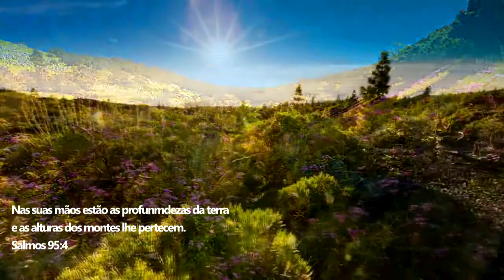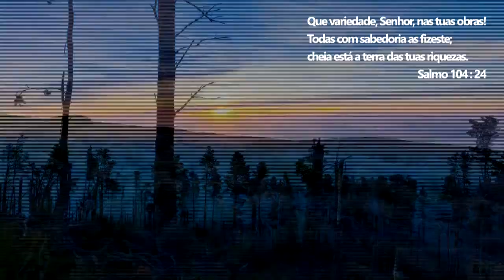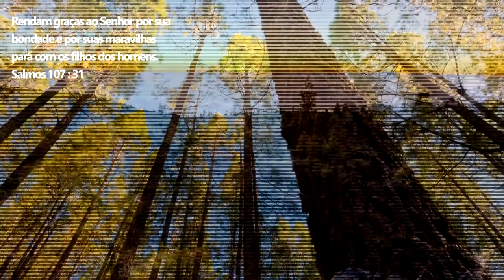Raphael Veronese - Além do Horizonte ( vídeo edição by João Cavalcanti )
Esta é a quinta faixa do CD Caravana, lançado em dezembro de 2005 pelo compositor,tecladista e produtor Raphael Veronese, de Nova Friburgo, que tem três Cds lançados no mercado, hoje distribuído pela Azul music e que tem a sutileza e a criatividade de compor lindas melodias em todos os seus trabalhos.